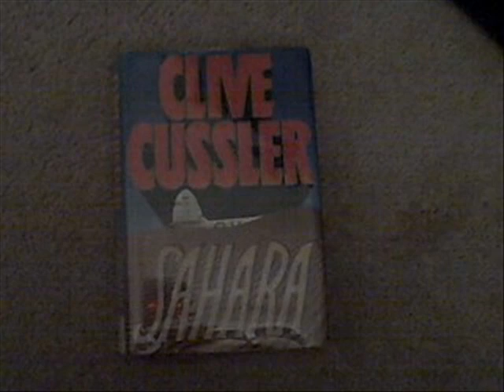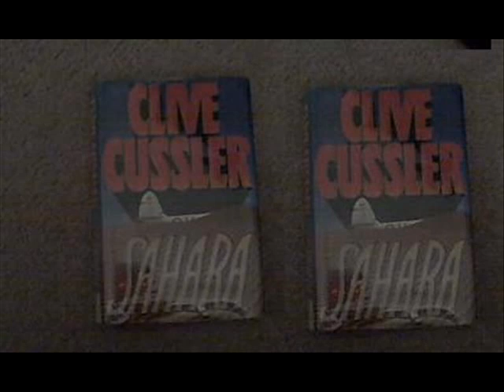sahara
a preview of the book SAHARA by: clive cussler. we didnt rly read the book so we just guessed wut it was about